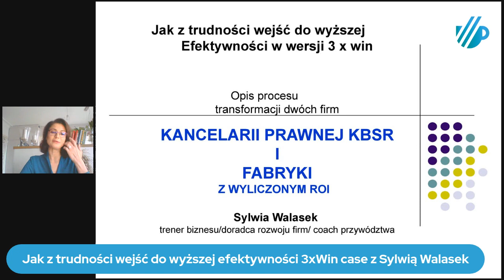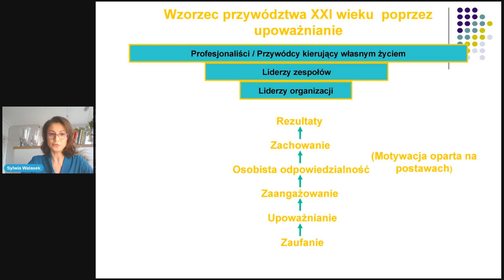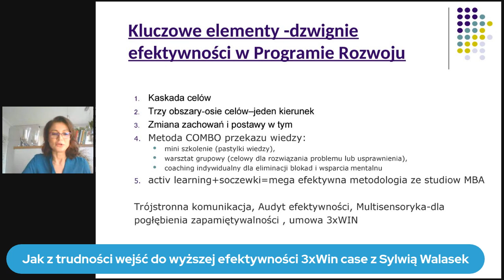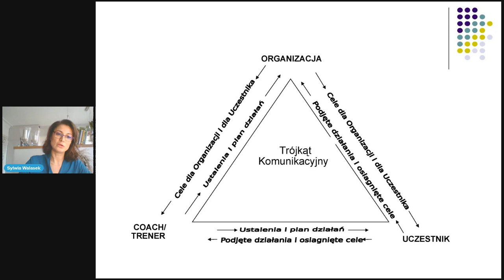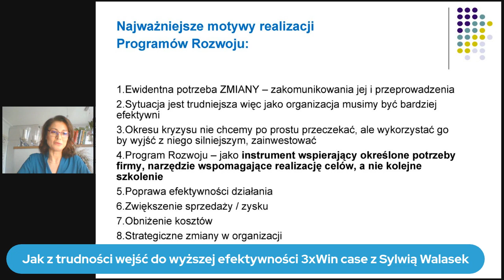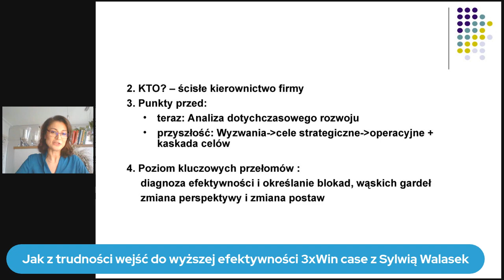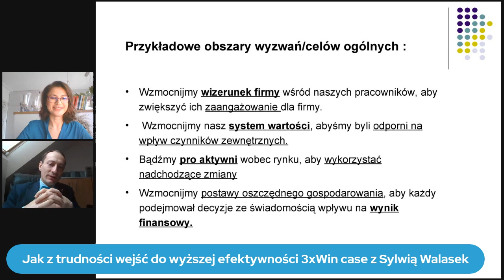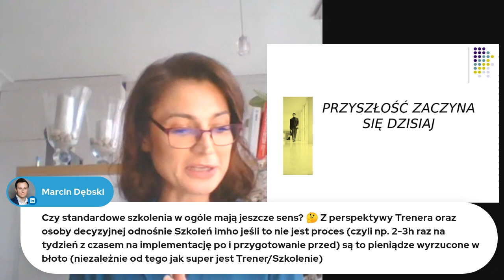Jak z trudności wejść do wyższej efektywności 3xWin case z Sylwią Walasek